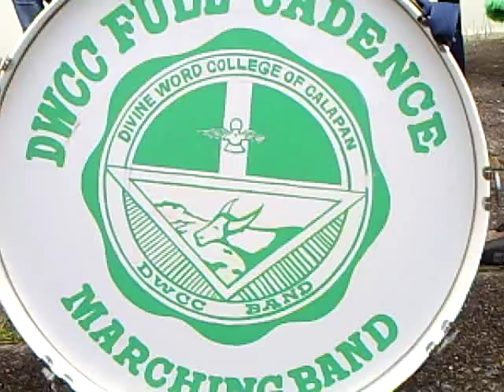lets get loud by DWCC Full Cadance band calapan city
musikero